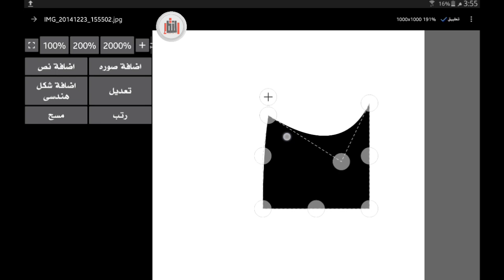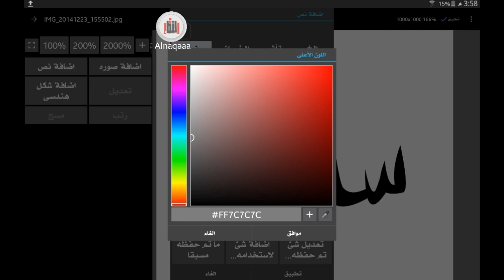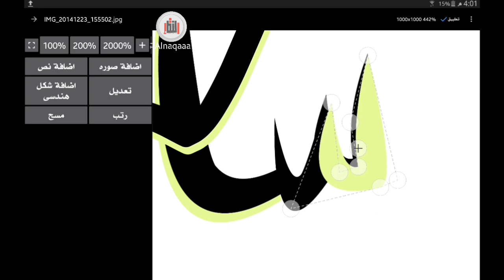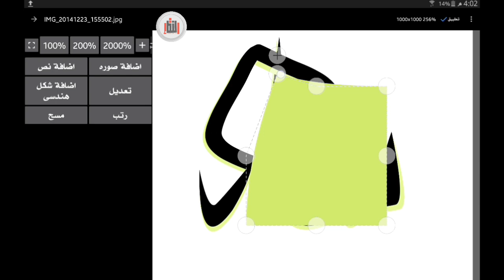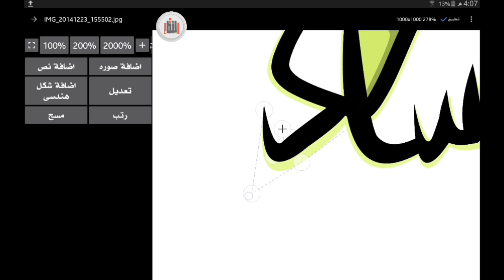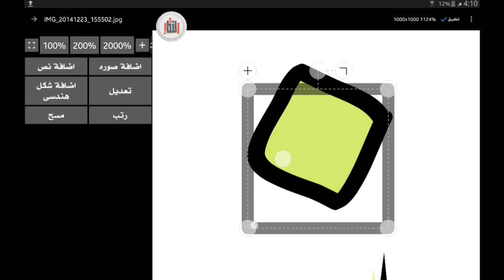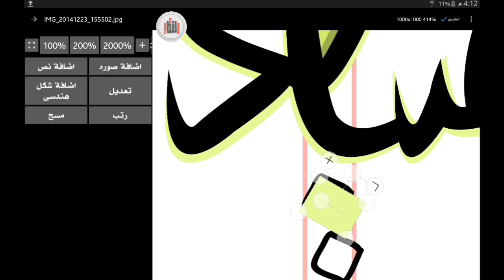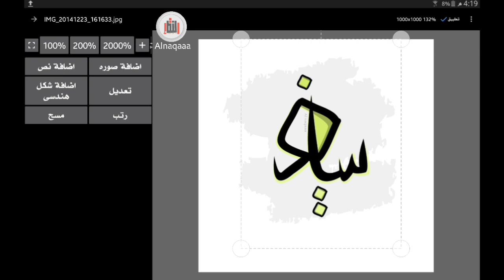طريقة كتابة ( إسم ) بشكل مخطوطة عبر تطبيق Photo Editor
طريقة كتابة (إسم) بشكل مخطوطة
عبر تطبيق Photo Editor